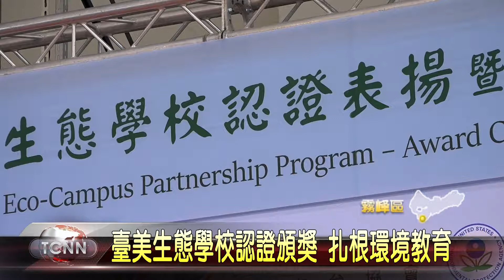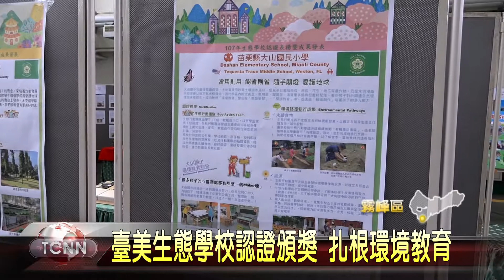大台中新聞 霧峰台美生態小學認證頒獎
推廣環境教育，台灣在2014年啟動台美環境教育夥伴計畫，這天在霧峰國小舉辦生態學校認證頒獎，總共有七所學校獲得象徵最高標章的綠旗，26所獲得銀牌，53所得到銅牌認證，活動現場也展示認證學校的成果，希望能讓環境教育扎根，與國際接軌。